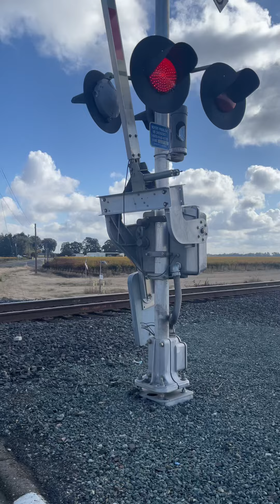UP 1039 YST65 Local Northbound Kile Rd Crossing